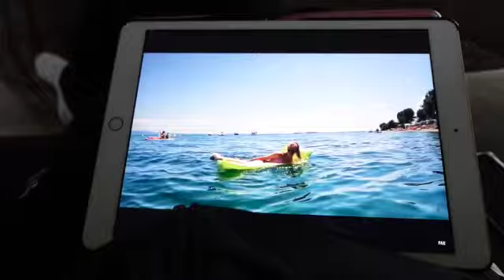dagvlog uit mijn leventje en we maken het beste er van♥︎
wat voor serie zouden jullie leuk vinden op mijn kanaal♥︎